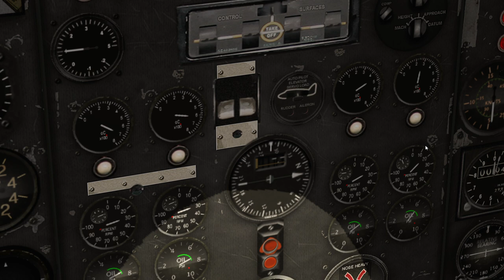XPlane11 - Avro Vulcan XH558 Fast-Taxi at Doncaster Sheffield Airport